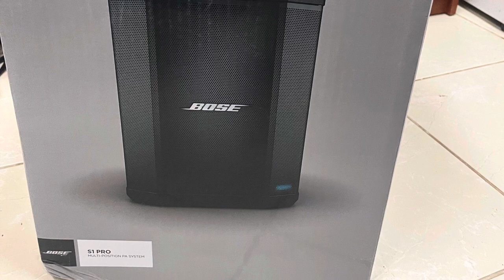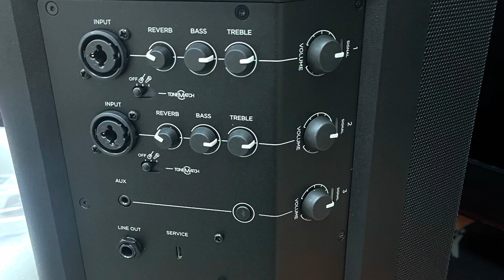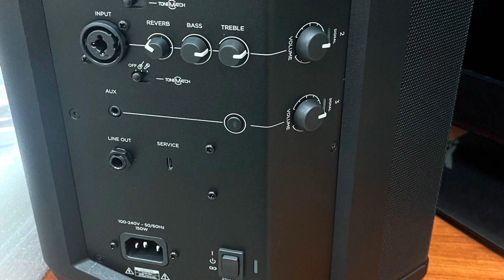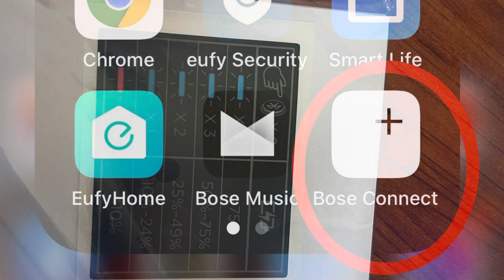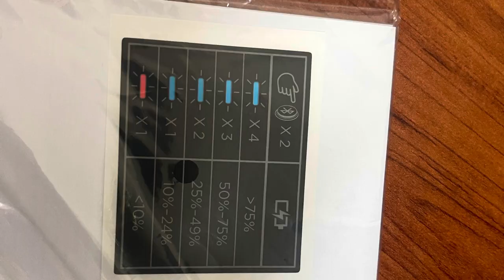BOSE S1 Pro PA SPEAKER | JB HOMETECH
Bose S1 Pro PA Speaker Systems
For Public Address, Performer, DJ's, etc.